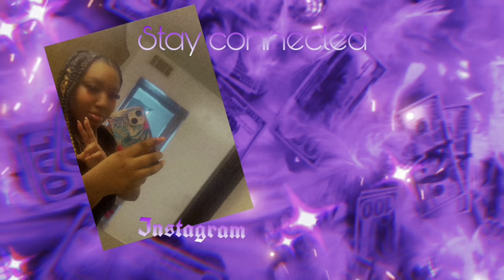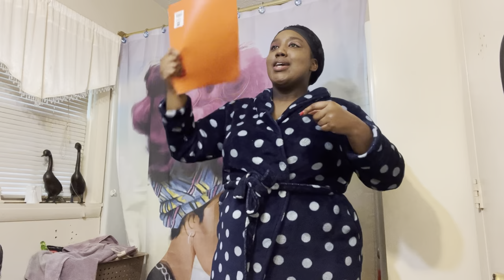grwm for my mama’a balloon release❤️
don’t own copyrights to the music